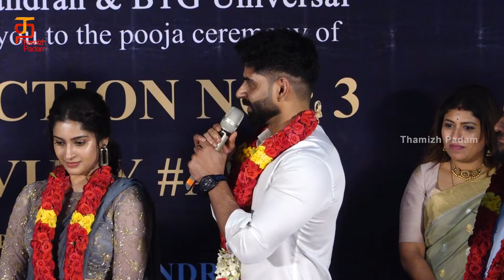Lokesh Kanagarajக்கு பிடித்த கதை | Arun Vijay Next Movie Pooja | Tanya Ravichandran | Thamizh Padam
Lokesh Kanagarajக்கு  பிடித்த கதை, Arun Vijay Next Movie Pooja on @Thamizhpadam